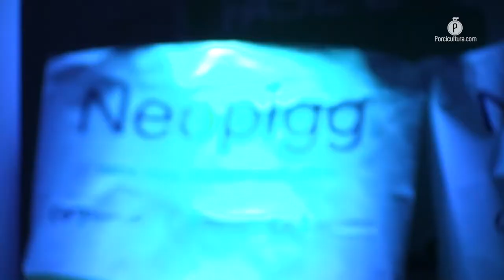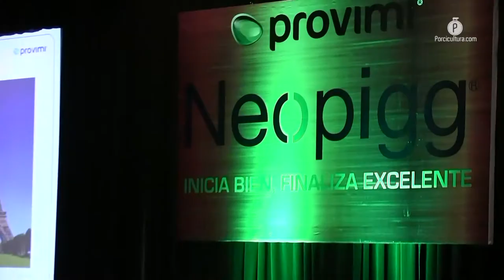NeoPigg, estrategia de Provimi que busca maximizar el potencial productivo de los cerdos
Provimi presentó en los estados de Jalisco, Sonora y Puebla NeoPigg, un nuevo programa nutricional para favorecer el inicio sólido de la producción porcícola